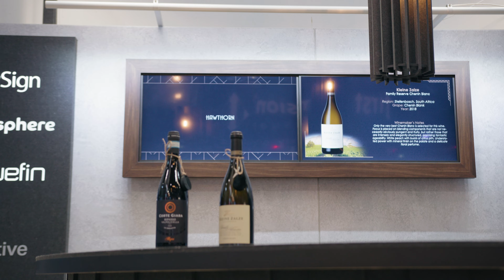Interactive Menu Boards | Lift & Learn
Create interactive menu boards in restaurants or specialized F&B retail by using the XF-P3 wireless pick up sensor. This battery-powered sensor can be placed in a customizable token and attached to any item; for example a wine bottle.

When the displayed merchandise is explored by your audience, the sensor detects movement and pickups, and content can be triggered on a nearby digital screen. This content can provide more information about the product, comparisons between multiple products, pairing suggestions or special offers.

ABOUT US:
Nexmosphere offers the only sensor platform specifically designed for Digital Signage. The sensors and controls help System Integrators around the world to create impactful interactive experiences wherever Digital Signage is applied.